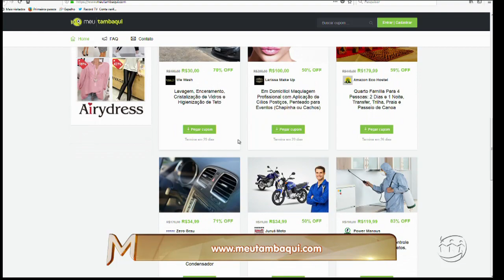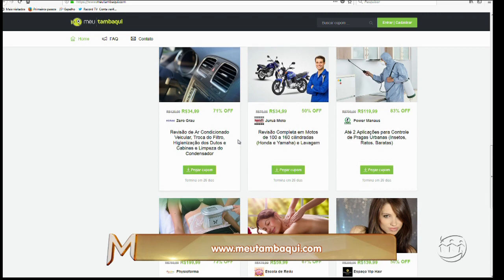MAGAZINE - 3º Bloco - 29/05/18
Assista ao terceiro bloco do programa Magazine desta terça-feira. O Magazine é exibido às 15h45 (horário Manaus) de segunda a sexta, na TV A Crítica (canal 04 | NET 514) e pelo aplicativo A Crítica Play.